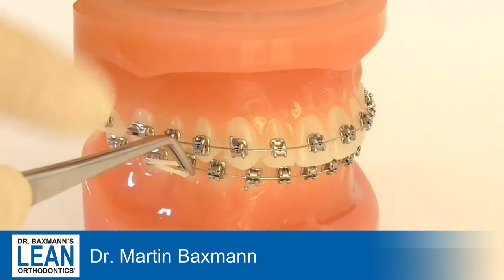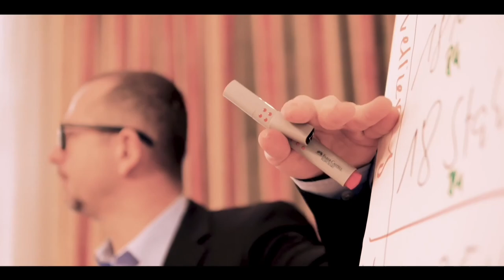How to wear Class-II-Elastics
Dr. Baxmann‘s LeanOrthodontics®️Powerwebinars

👉What you get is top level experience and simple tipps condensed in easy digestible videos blinks.

😩If you are are tired of hour long webinars that mainly consume your time, then

Many of my students asked me to prepair a free webinar series with short and on point videos.

🤗Here it comes. Enjoy.